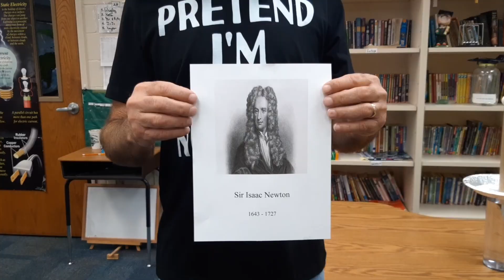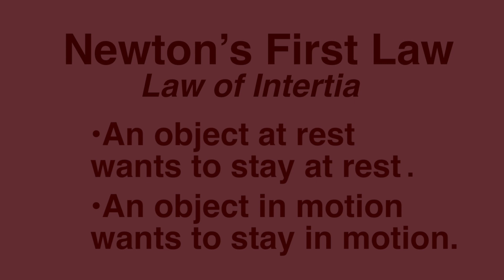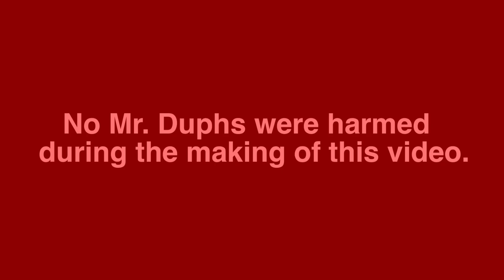Force and Motion with Mr. Duph the Science Buff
"Force and Motion with Mr. Duph the Science Buff" explores 5th grade science standards that cover force and motion: a force is a push or a pull. Mr. Duph covers basic forces such as friction and gravity, and he demonstrates Newton's first, second, and third laws. He also shows an inertia experiment.